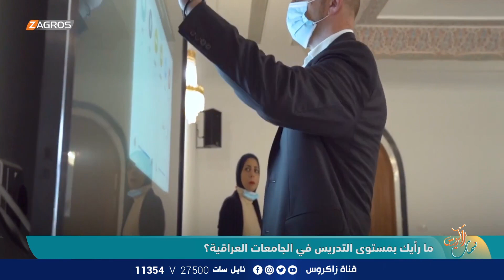ما رأيك بمستوى التدريس في الجامعات العراقية ؟ | نسمات زاكروس